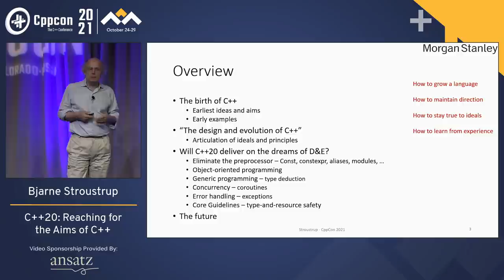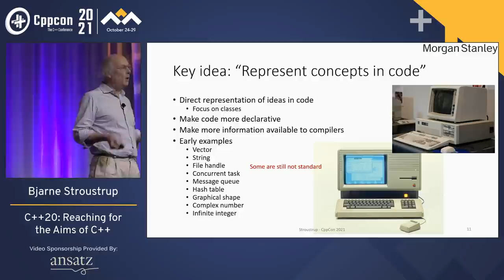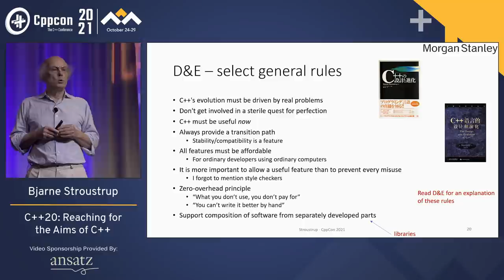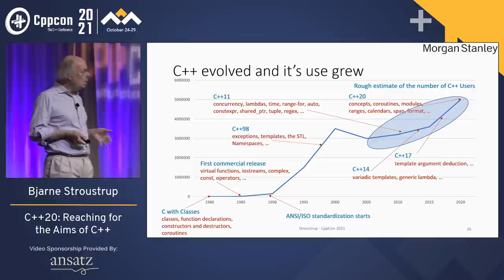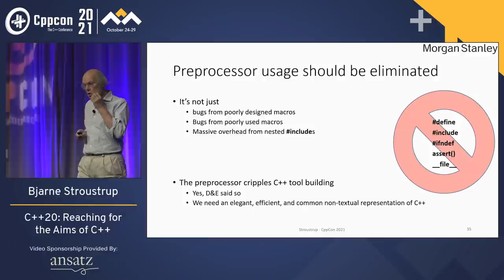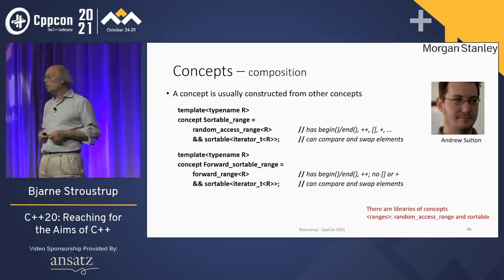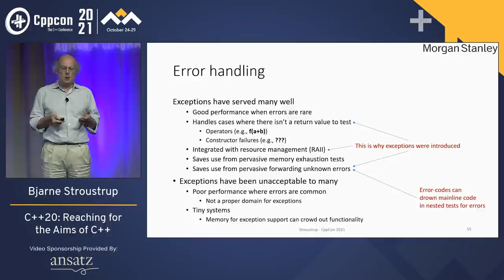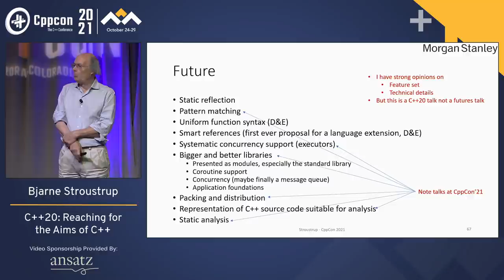C++20: Reaching for the Aims of C++ - Bjarne Stroustrup - CppCon 2021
Out of necessity C++ has been an evolving language. I outline some early ideals for C++, some techniques for keeping the evolution directed, and show how C++20 comes close to many of those ideals. Specific topics includes type-and-resource safe code, generic programming, modularity, and the elimination of the preprocessor. Naturally, over the years, C++ has acquired many “barnacles” that can become obstacles to developing elegant and efficient code. That has been a recognized problem since the early days of C – Dennis Ritchie and I talked about it – so we must distinguish between what can be done and what should be done. The C++ Core Guidelines is the current best effort in that direction.

Bjarne Stroustrup
C++: history, design, use, standardization, future; performance, reliability; software developer education; distributed systems